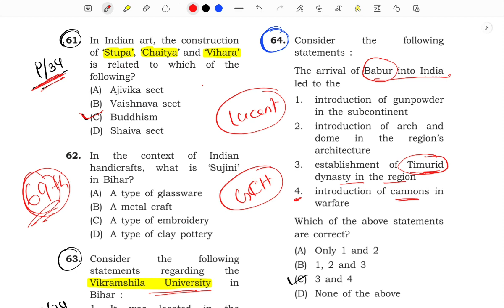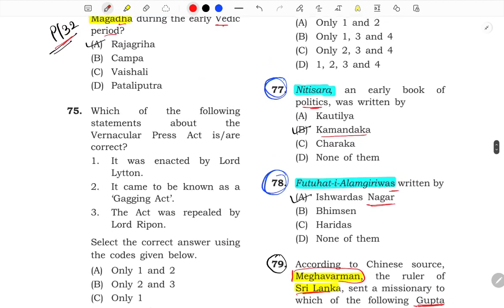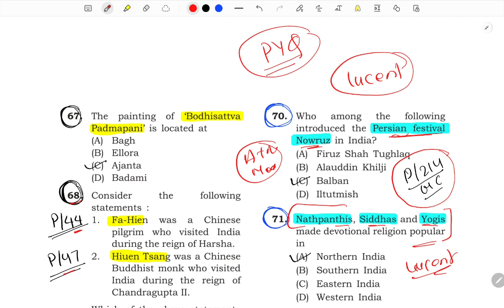70th BPSC Preparation | How to read Medieval History? | BPSC Simplified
In this lecture, we are going to discuss how to read medieval history for your upcoming 70th BPSC Prelims